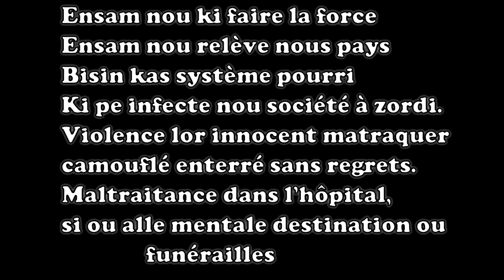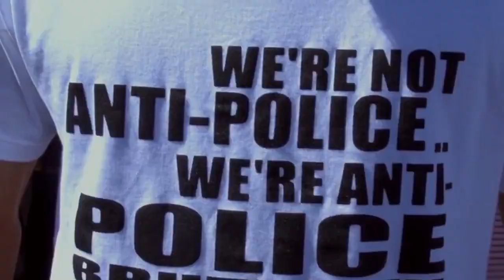Désespoir Mo Nation-REBECCA TOUT SIMPLEMENT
A/C/I: Rebecca Tout Simplement
ILE MAURICE 2017